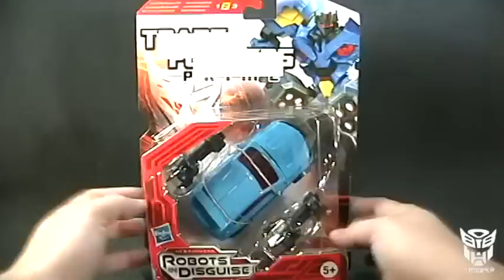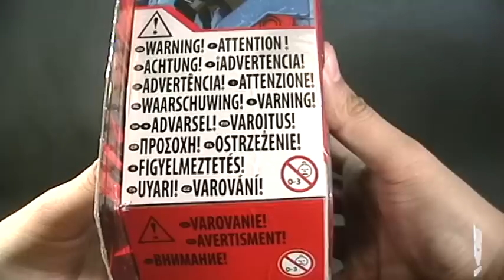Rumble Transformers Prime revisión / review en español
Revisión / video review en español de Rumble de Transformers prime

Intro
Title: Demon Eyes
Album: Fuego in Ciudad Juarez
Artist: El Paso Killers
Creative Commons 3.0

Review
Title: Willian Diesel - Shake it Babe
Artista: # Psytrance Brazil #
Álbum: Psytranceproducts Vol.02